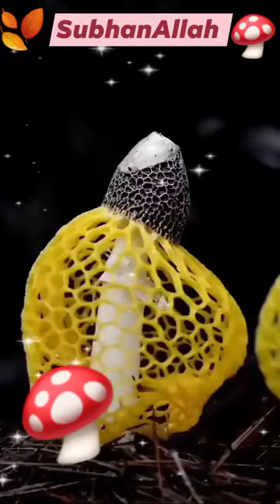Or tum apnay parvardigar ki kon kon ci nimat ko jhotlawogay#quran#islamic video#sila khan channel